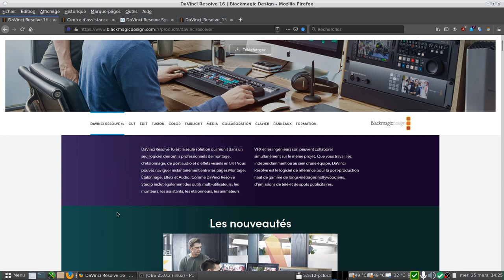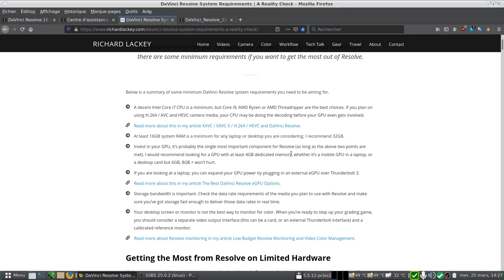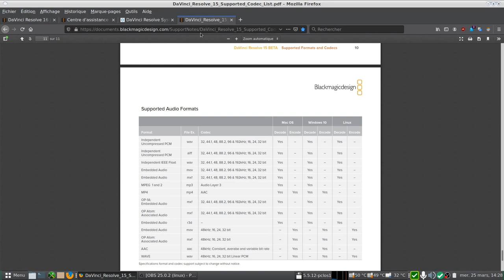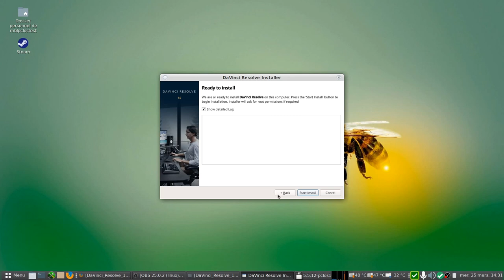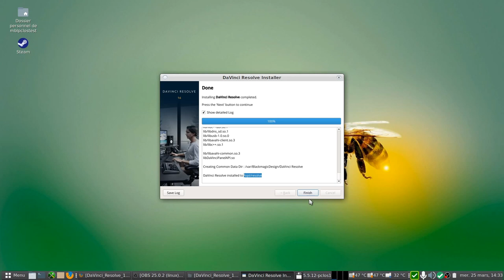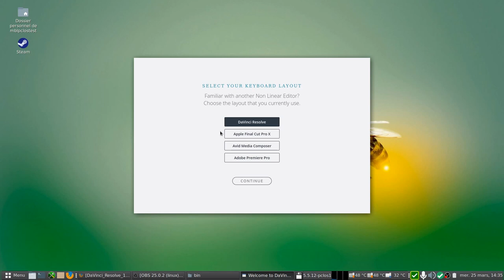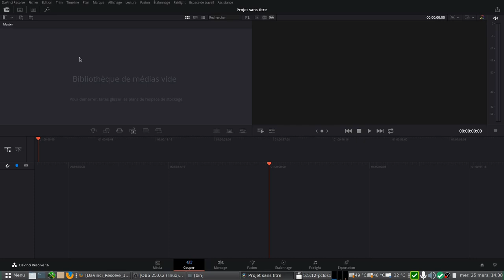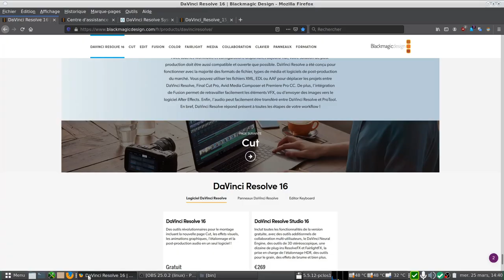DaVinci Resolve 16 Installation sous Linux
DaVinci Resolve est un logiciel de montage vidéo, de mixage audio, de compositing et d'étalonnage développé par la société Blackmagic Design.
Disponible pour MacOS, Windwos et Linux.
La version Resolve = gratuite mais limitée.
La version Resolve Studio = payante qui contient beaucoup plus de possibilités.

Je n'ai fais que l'installation avec la 16.0 car elle semble supporter mon matériel.

Horodatage pou DaVinci Resolve 16 Installation sous Linux :
01:44 téléchargement de la version pour Linux
02:20 matériel recommandé pour le bon fonctionnement du logiciel
06:30 installation du logiciel
07:53 ma carte graphique avec nvidia-settings
08:50 fin installation et dossier ou se trouve le logiciel : /opt/resolve
09:00 comment désinstaller le logiciel
09:28 recherche du binaire pour lancer resolve
09:40 welcome tour
11:27 premier lancement (anglais)
12:20 changement de la langue
12:50 deuxième lancement (français)
12:53 aperçu rapide du logiciel
13:20 lien vers chaîne Pix'n Light pour tutoriels en français sur DaVinci (Merci Mickael)
14:50 inxi -SMGC pour voir caractéristiques de ma machine